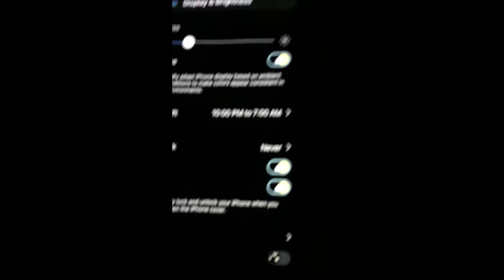Always on ChargeMode Glitch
In a post on reddit I stated it'd be cool to see an always on [[ ChargeMode ]] update or standalone tweak, maybe others have already found this but this is how I was able to do it.